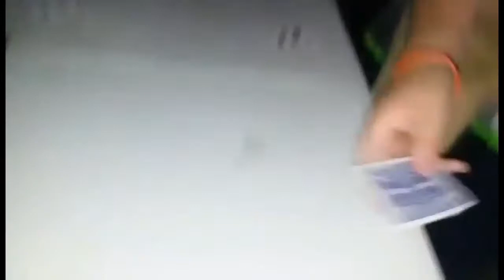VLOG #12 - WEEKEND IN B.G. | lifewithalexis